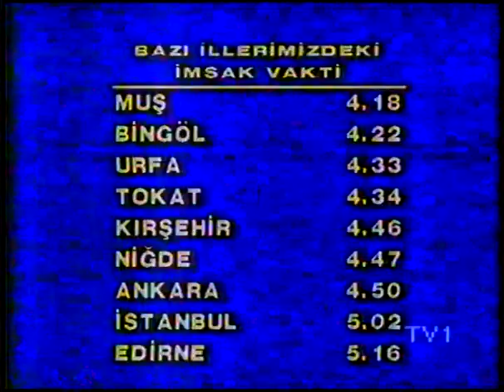TV1 Eski Ramazan Sonrası 1991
Ramazan programı sonrası TV1 kanalı yayın akışı. Videonun sonundaki gazeteciyi hatırlayan var mı.

Teşekkürler @Alpaslan Türker Arşivi
Arka plan Seslendirme, Spiker, Şimdilerde, Seslendirme Sanatçısı da olan, Fulya Ergüneş, Gazeteci ise, Milliyet Gazetesinde, Yıllarca Ekonomi Yazarlığı Yapan, Rahmetli Güngör Uras..